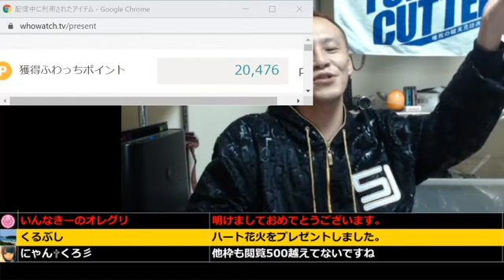④【悲報】唯我‼ふわっちの福袋が高すぎた件